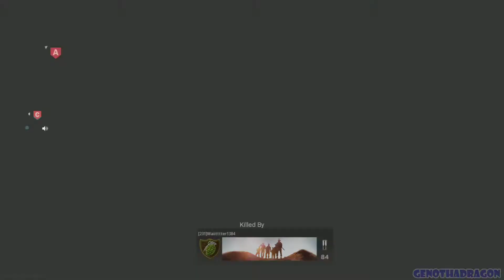Call of Duty: Modern Warfare - Reinforce Gameplay | GENOthaDRAGON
This Call of Duty: Modern Warfare video features gameplay from the Reinforce mode. You must capture all three flags or eliminate the enemy team to win. Capturing a flag will revive dead teammates.